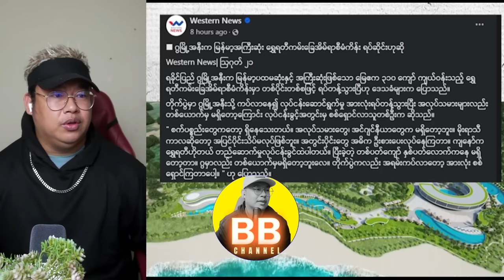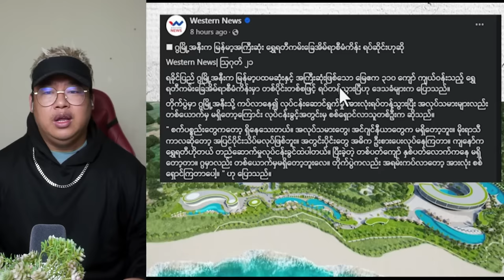ပြည်သူ့အချစ်တွေမြင်တွေ့ခံစားသွားတဲ့ မုံရွာတပ်ရင်း (၃) ကရဲဘော်